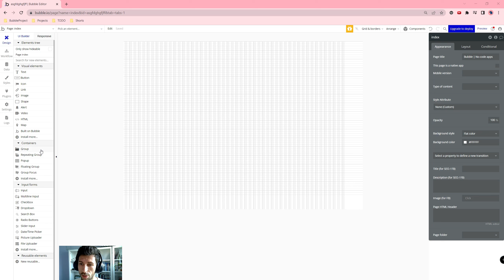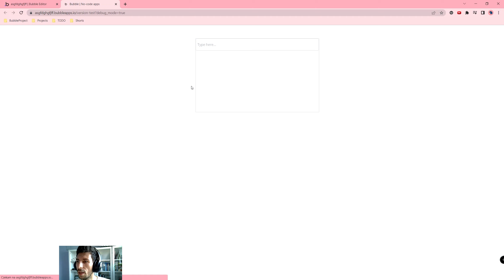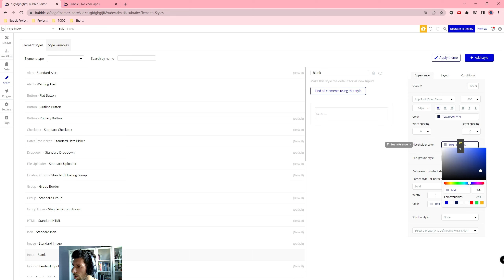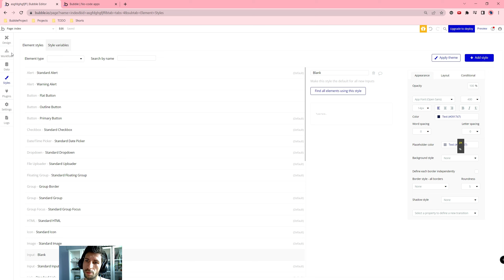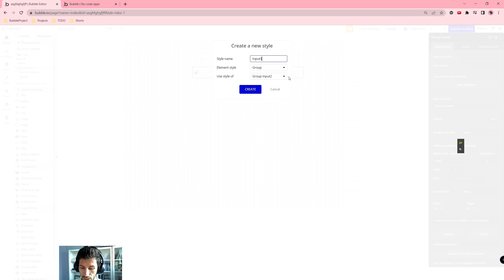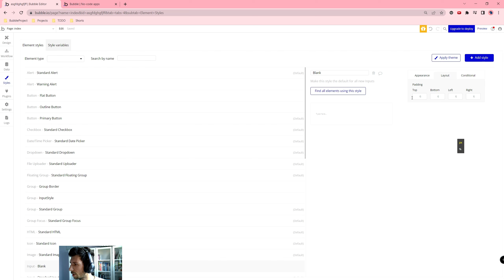Ikonka W Kontrolce Wprowadzania Tekstu - Overlay Icon in Input| Bubble.io TUTORIAL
Cześć!

W tym filmie przedstawiam:
Źródła:
Responsive Engine: adding overlay icon in text Input, method 2 | Bubble.io Tutorials